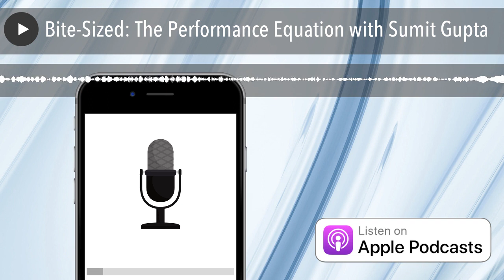Bite-Sized: The Performance Equation with Sumit Gupta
In these minisodes of the Payroll Podcast, I select my favourite moments from previous episodes. This one comes from Episode 48, where I speak with Sumit Gupta, a qualified Leadership Coach who has worked with teams and individuals in India and Europe for the past 15 years. In this clip, Sumit talks about the impact of culture in your company’s performance.